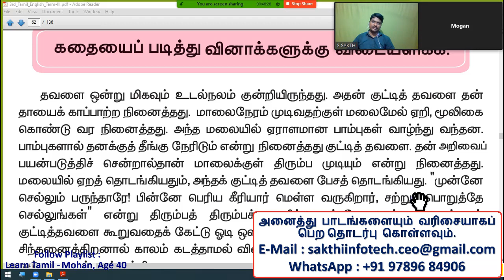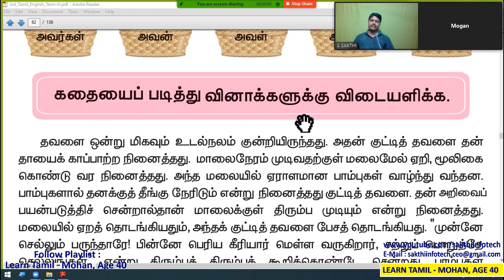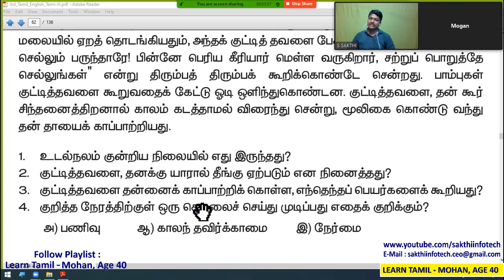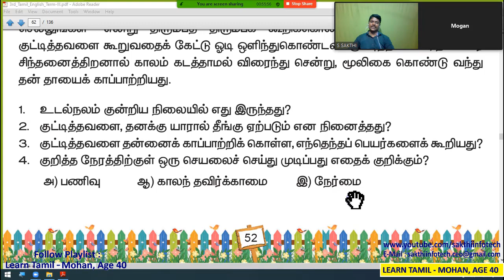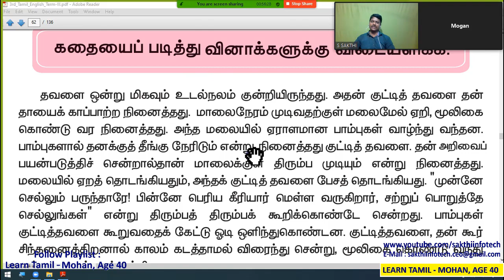#8. TAMIL STORY READING PRACTICE - Mohan, Age 40 - Learn Tamil - SAKTHI INFOTECH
* If you want all Lessons, learn by mohan in order Whatsapp me.
* மோகன் அவர்கள் கற்கும் அனைத்து பாடங்களையும் வரிசையாகப் பெற வாட்ஸ்அப் செய்யவும்.